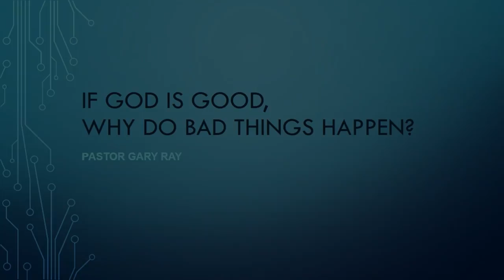If God Is Good Why Do Bad Things Happen?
A teaching on the WHY of good and evil, who God is, and how we can endure in times of trouble